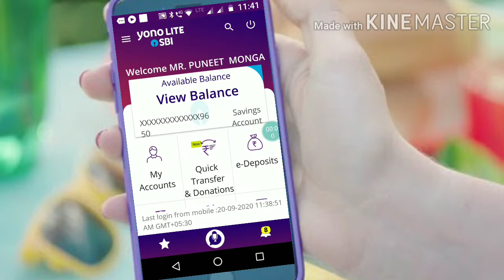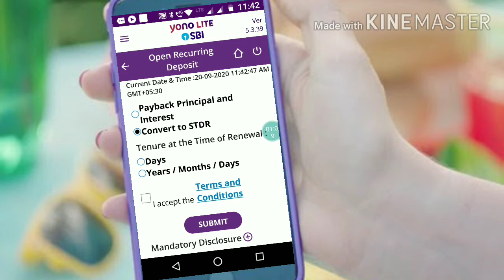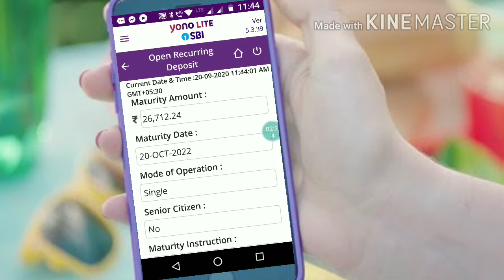How To open RD from yono Lite in 2 minutes very easy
Open RD from yono Lite app